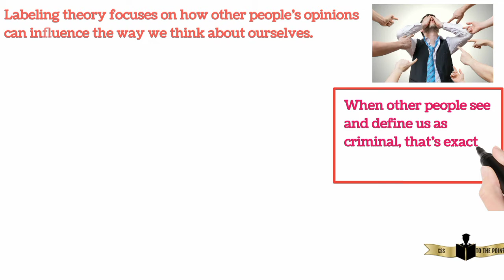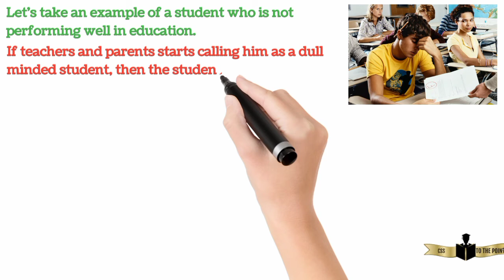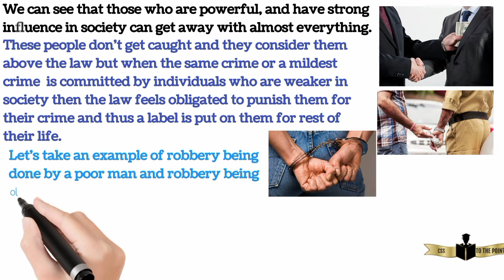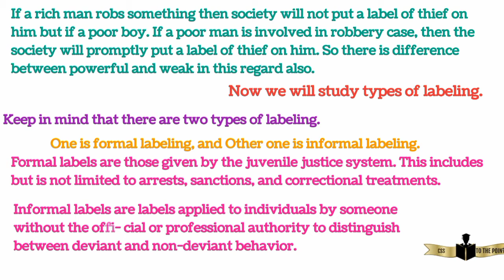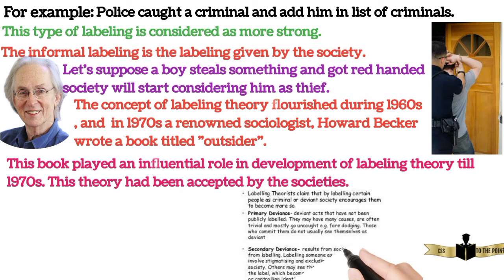Labeling Theory Explained: Why We JUDGE the Criminal?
In this video, we're going to learn about the theory of labeling, and how it affects our judgments of criminals.

Labeling theory is a psychological theory that deals with how people perceive and label objects, people, and events. Through this theory, we can understand why we judge criminals in the way that we do. We'll explore the effects of labeling on our perceptions of crime, and how these perceptions can lead to criminal justice decisions. So be sure to watch this video to learn more about the theory of labeling, and how it affects our judgments of criminals!
Labeling theory posits that self-identity and the behavior of individuals may be determined or influenced by the terms used to describe or classify them. It is associated with the concepts of self-fulfilling prophecy and stereotyping.